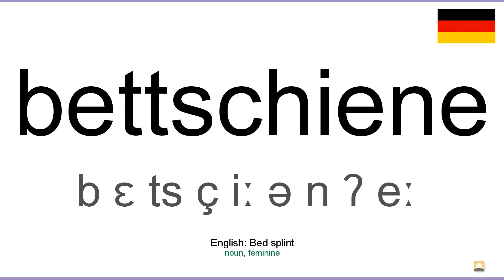How to pronounce: Bettschiene (German)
How to pronounce bettschiene in german
Wie bettschiene ausgesprochen Deutsch
Die deutsch aussprache von dem wort bettschiene.
Cómo pronunciar bettschiene en aleman
Comment prononcer bettschiene en allemand
Come pronunciare bettschiene in tedesco